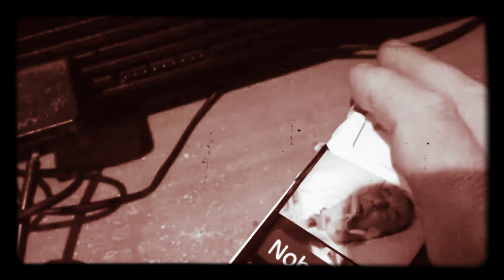KDM-NoTe Molestes[CAFIALAMAFIAPROD][KDMHIPHOP] |90s OldSchool "friends"| Boom Bap Type Beat Sedivi